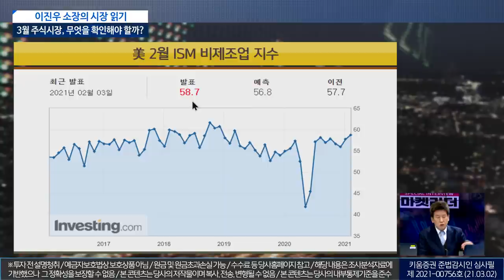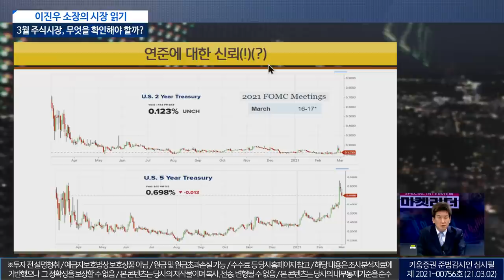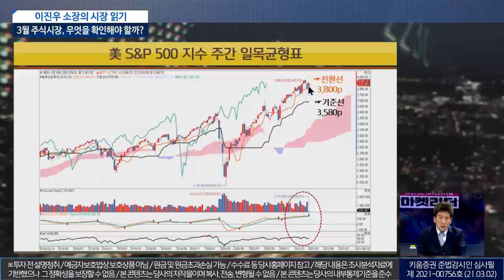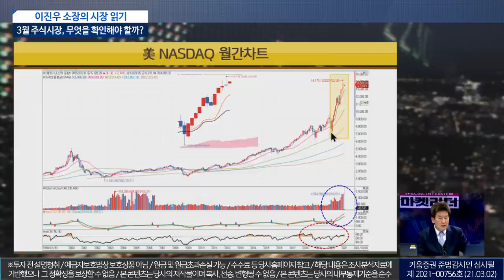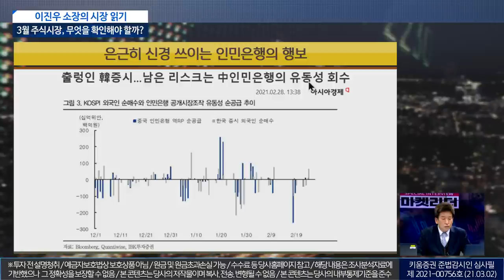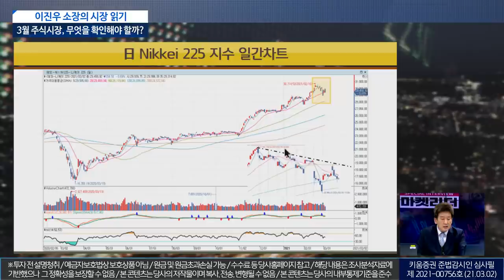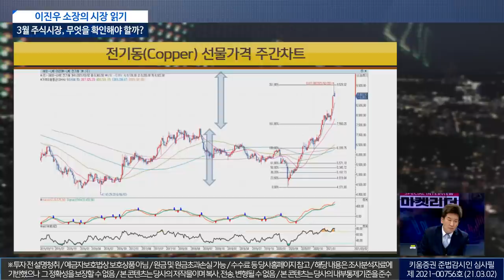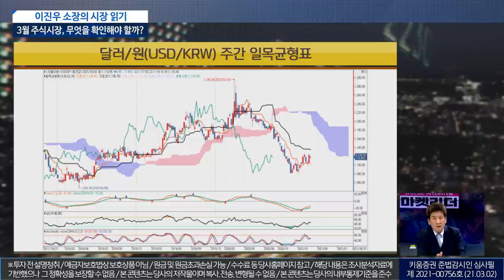이진우 소장의 시장읽기ㅣ3월 주식시장, 무엇을 확인해야 할까?(이진우의 마켓리더.시장분석/21.03.02)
00:00오프닝
00:26 3월 주식시장 무엇을 확인해야 할까?
01:28 미 2월 ISM 제조업 지수
01:52 금리 급등세 진정?
03:33 연준에 대한 신뢰?
05:49 미 S&P 500 지수 일간차트 60일선 지지
08:18 미  NASDAQ 일간 일목균형표
10:25 이 자들은 결코 금리 못 올린다?
12:21 은근히 신경쓰이는 인민은행의 행보
12:52 상하이 종합지수 일간차트
15:33 '원자재 슈퍼 사이클' 도래
16:55 전기동 선물가격 주간차트
18:06 경기침체기에도 구리 값 오른 2020년
19:09 잠시 멈춘 달러악세 이제 어디로?